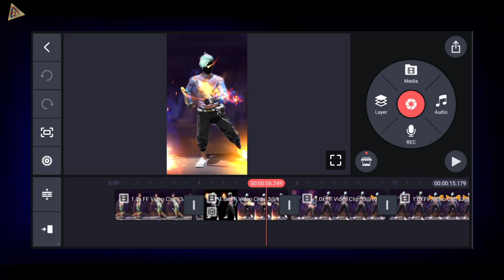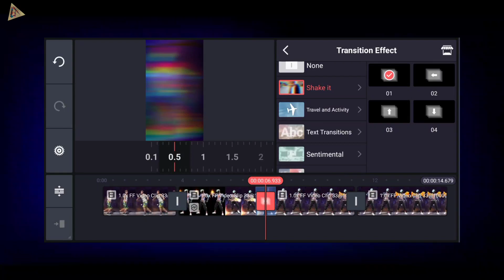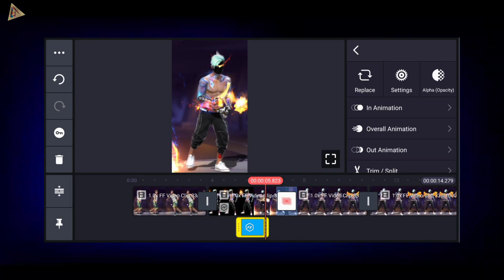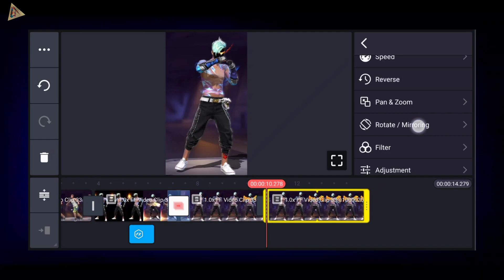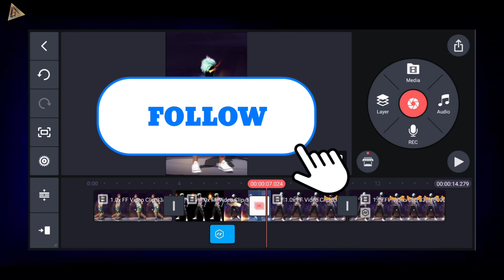How To Add The Shake Effect In Kinemaster 🔥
About this video 👇
Hello दोस्तों आज के Video में हम आपको बताएंगे, Trending status video editing And New Concept तरीके के Video को कैसे बनाते हैं, जो कि हम CapCut में Video Editing करके आपको बताएंगे, So Please Guys Support Me 🙏🙏🙏

           ●▬▬▬▬▬ஜ۩•۞•۩ஜ▬▬▬▬▬▬●

Your Question :- 👇
green screen video editing kaise kare
free fire glow effect editing
capcut ff video edit
free fire video editing capcut
illegal moon
rainbow glow alight motion
glow effect capcut
how to make neptune glow in alight
alight motion ff edit tutorial
alight motion free fire video editing
cap cut video edit tiktok
ff capcut edit
capcut glow effect velocity xml
free fire capcut video editing
xml+clip
free fire editing video
how to add glow effect in capcut
capcut edit tutorial ff video editing
ag creator
capcut video editing xml
glow effect alight motion
alight motion video editing free fire
neptune glow tutorial alight motion
xml clip capcut

Time Stamp :- 👇
00:00 Intro
00:17 Start A Video
00:30 Transition Effects
02:04 Shake Effects
03:17 Animations
04:19 Outro